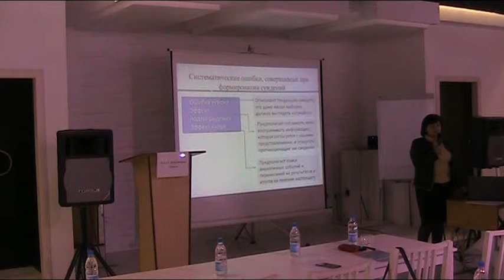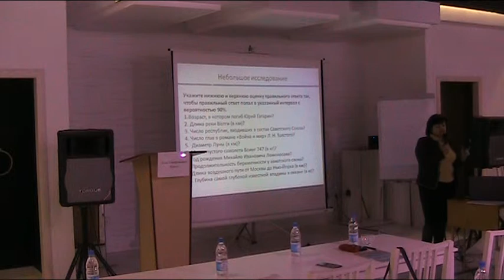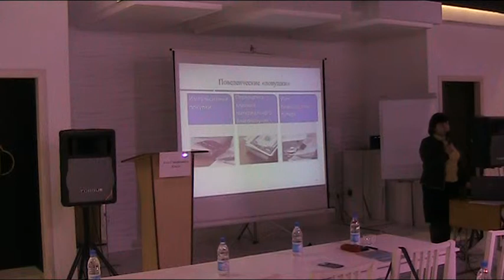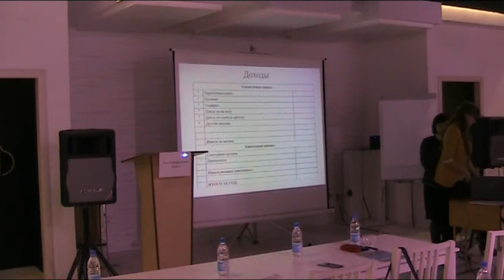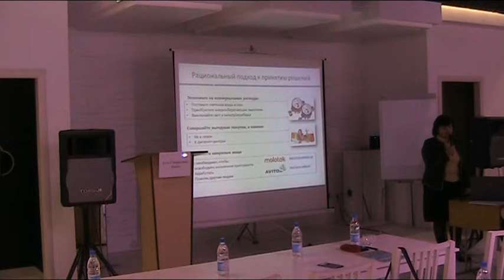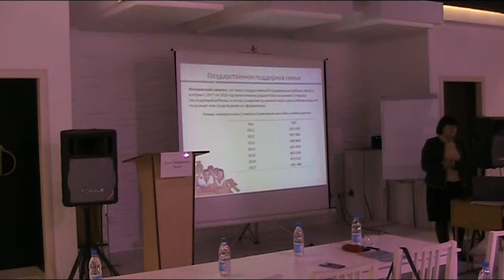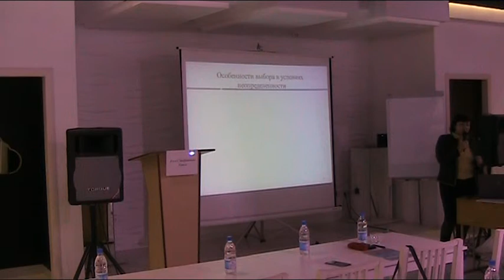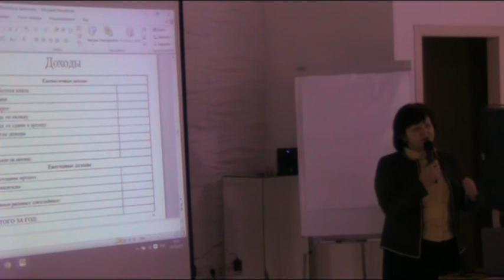Семинар для журналистов "Повышение уровня финансовой грамотности населения в Алтайском крае".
23 октября в краевой столице в рамках программы "Повышение уровня финансовой грамотности населения в Алтайском крае" на 2014–2016 годы", прошел ряд акций среди которых был и семинар для журналистов городских и районных СМИ. На этом обучающем мероприятии своим опытом о том, что о финансах можно писать не скучно, с корреспондентами делились ученые, чиновники и коллеги-журналисты из ИД "Алтапресс"